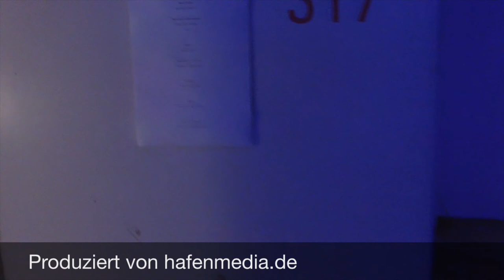Kunstakademie Düsseldorf Rundgang 2016 (10/22), Klasse Marcel Odenbach